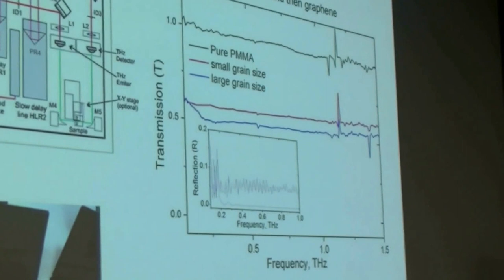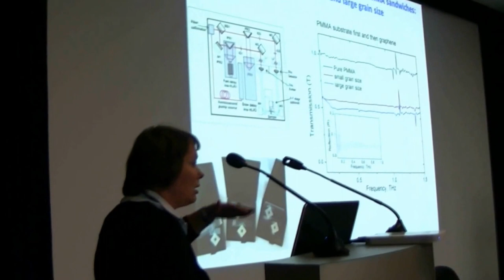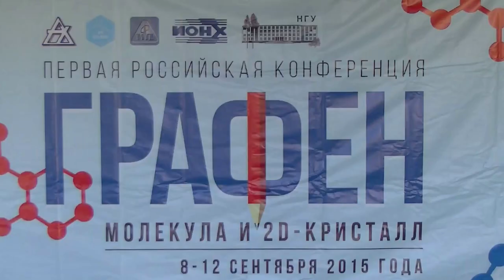016. Кужир П.П. дискуссия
Кужир П.П., дискуссия: "Сэндвичи полимер-графен в СВЧ: влияния качества CVD-графена на способность к электромагнитной экранировке"